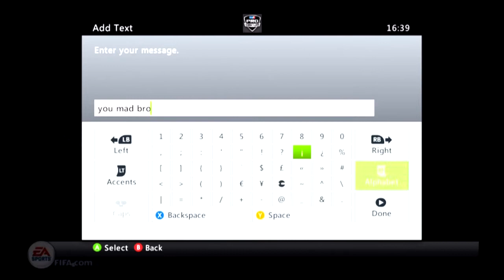MUST WATCH!! FIFA 13 Shout-out video feat. Epic Comeback game with Commentary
A MUST WATCH!! Fifa subscriber special, Shout outs, Ultimate team, Head to Head EPIC HD  MATCH CAN WE GET 50 LIKES?
FIFA 13 Official Pro Clubs Series Road to Division 1 Top goals
Fisher and Chesh play Fifa 13 pro clubs on the Xbox 360 trying to get into Division 1
SOUND EASY? Sure is will look forward to hearing from you :)
FIFA, also known as FIFA Football or FIFA Soccer, is a series of association football video games, released annually by Electronic Arts under the EA Sports label. While there was no major competition when EA released the first titles in their American Football and Hockey series, football video games such as Sensible Soccer, Kick Off and Match Day had been developed since the late 1980s and already competitive in the games market when EA Sports announced a football game as the next addition to their EA Sports label.
Current: Microsoft Windows, Xbox 360, Xbox 360 Kinect, PlayStation 3, PSP, PS2, Wii, Wii U, Nintendo 3DS, PSV, Mobile Phone, iOS.